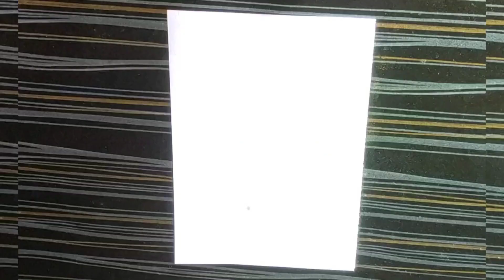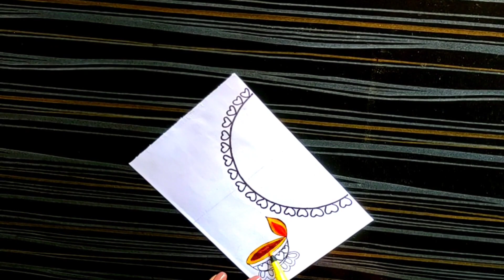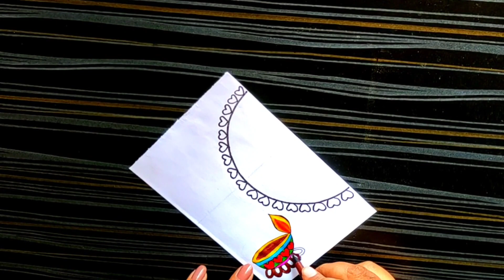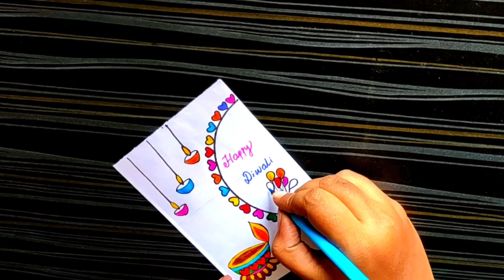How to make Easy & Beautiful white paper card|| DIY Diwali Handmade greeting Card Handmade cards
Easy & Beautiful white paper Diwali Card making•DIY Diwali greeting Card•Handmade Diwali Card 2022

Hello friends Welcome to Kitty's Cool Crafts.In this video we will learn how to make quick simple and easy beautiful Handmade greeting card or gift for Diwali. To make this diwalicardmaking you will need
1.white sheet
2..sketch pen